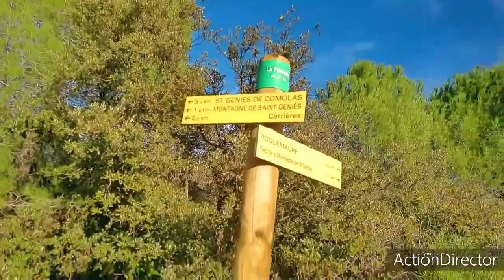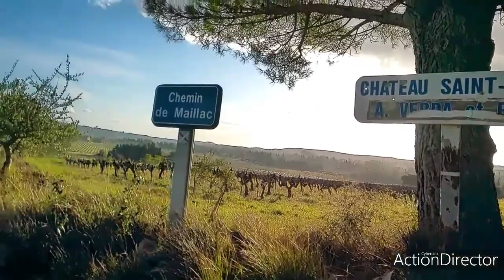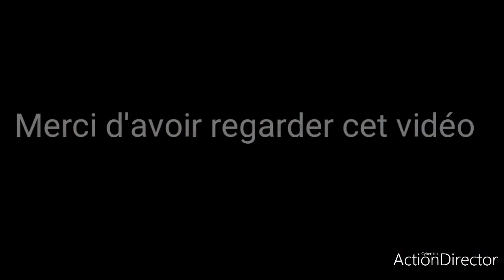Calme de roquemaure 29/12/2020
Snap : julesytbfr